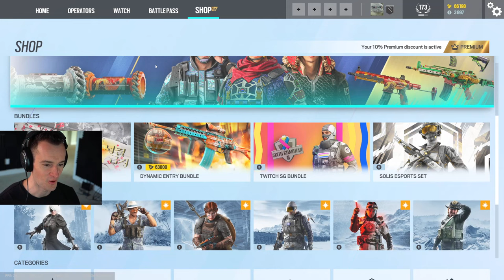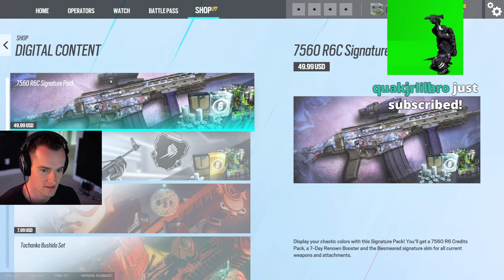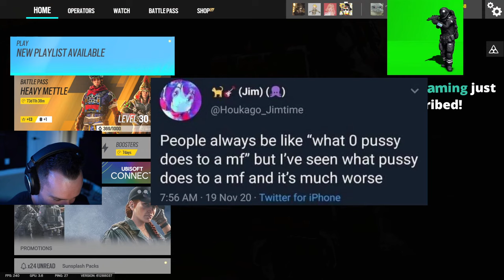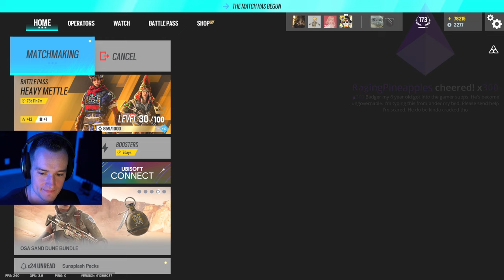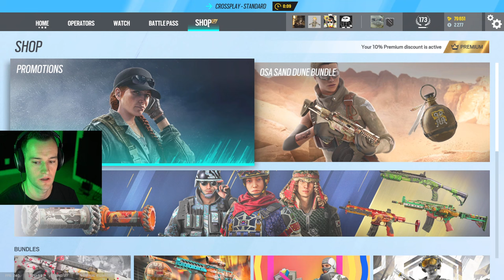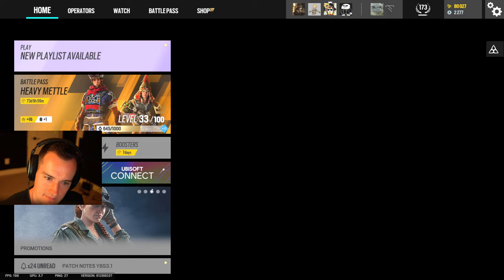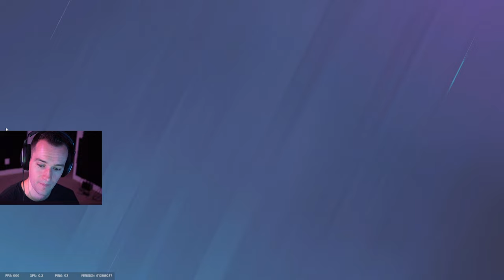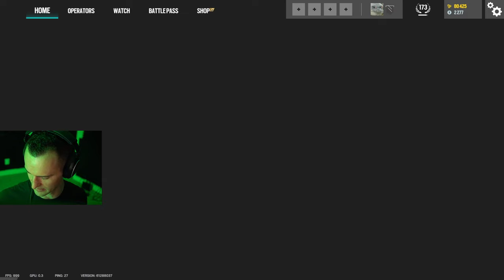TheRussianBadger Rainbow Six Siege - 09/14/2023 - Part2